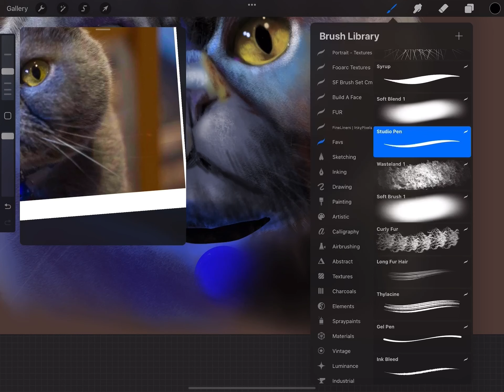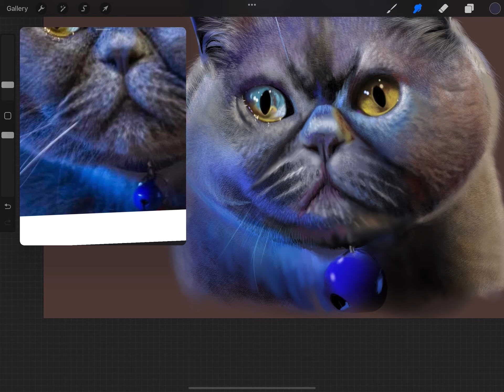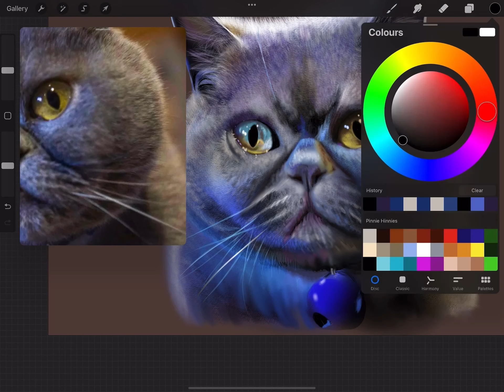Jan's Art Paintin g a Cat in Procreate Part 14 Timelapse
Part 14 of Painting a Cat in Procreate Timelapse.
I have started a new project in Procreate, painting a cat from a photo ref.

Mainly for beginners in Procreate.